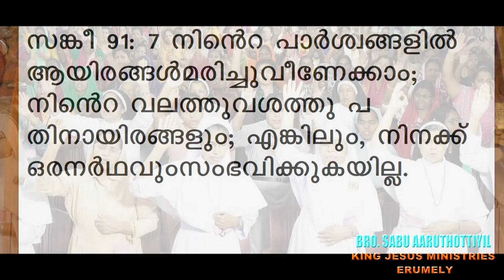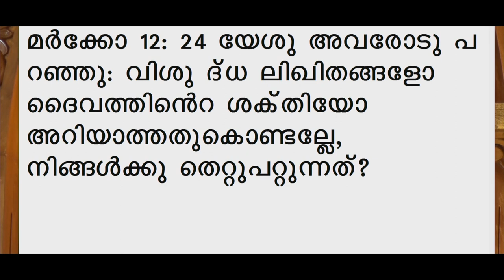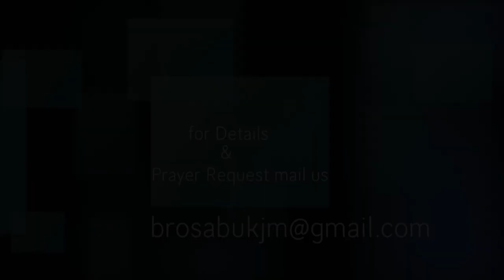SHEMA - YAHWEH - DAY - 978